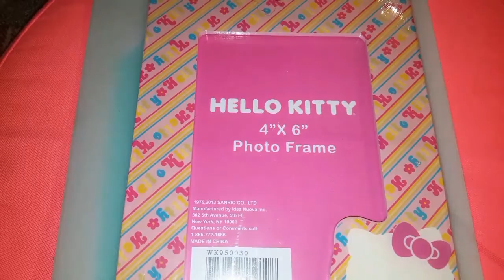Haul (Fry's, eBay, and Dollar Tree)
Happy Autumn Everyone! Fry's Marketplace (Kroger) have awesome items but they are a bit expensive. The clothing is expensive not too much the groceries.  Enjoy